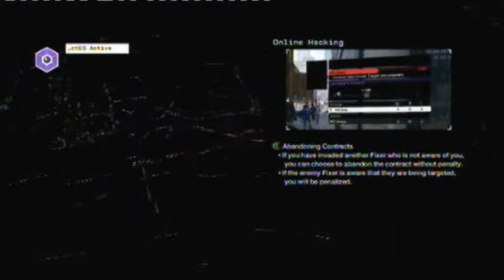Lets Play Online Watch Dogs Hacking (episode 1)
Episode 1 of my adventures into the hacking world of Watch Dogs for PS3